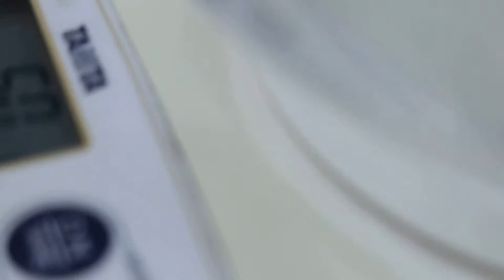A white spot in the eye of the hamster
A fatty deposit developed over one week in the hamster's cornea?